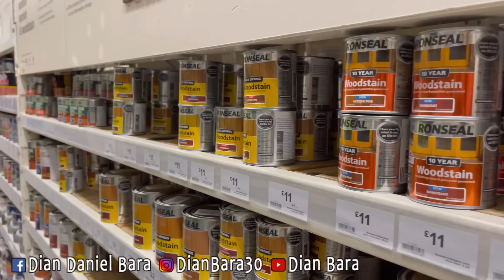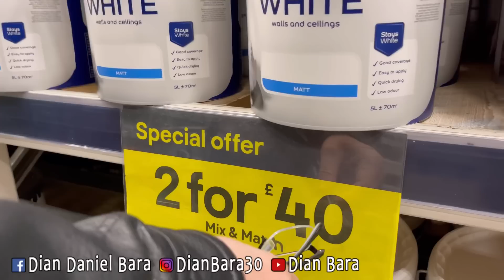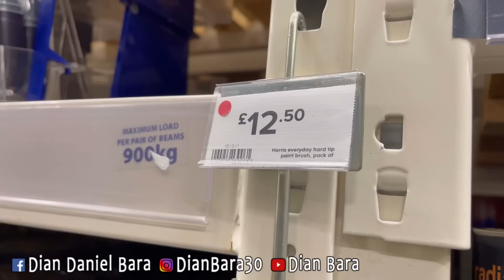BELANJA TANAMAN DAN BAHAN RUMAH BARU || BELANJA DI B&Q INGGRIS